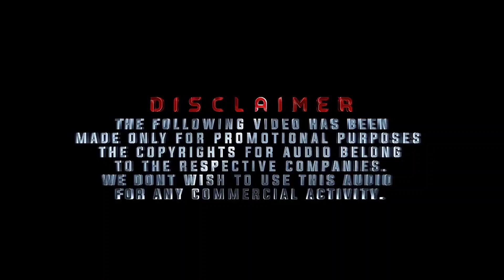Toofan -KGF 2 Song | All Star Malayalam Version| Mammootty, Mohanlal | Ravi Basrur | Prashanth Neel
Toofan KGF chapter 2 song | All Star Malayalam Version| Mohanlal, Mammootty|Bijil K Roy| Ravi Basrur | Prashanth neel | KGF chapter 2 | Black Studio Cutz

Song:Toofan
Movie: KGF chapter 2
Release date:14 April 2022

Thanks to: Frame rate Studio,Kye Community

plugin headphones🎧 for better audio experience